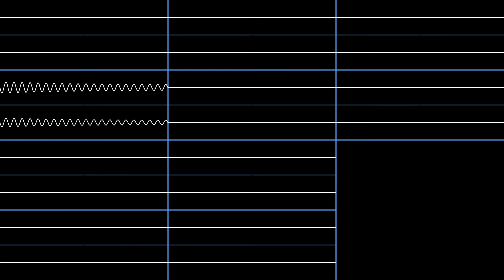SkylarZYX - "Robot 64 - Hub Theme COVER" / Oscilloscope Visualization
Originally Composed by zKevin
Covered by SkylarZYX
Module Format: MPTM
Oscilloscope by SkylarZYX

made with corrscope & OpenMPT

fb98aafae8cac021f8ea940ada05a9de